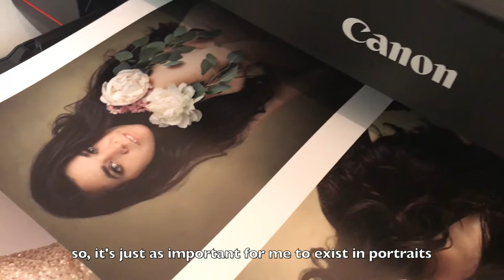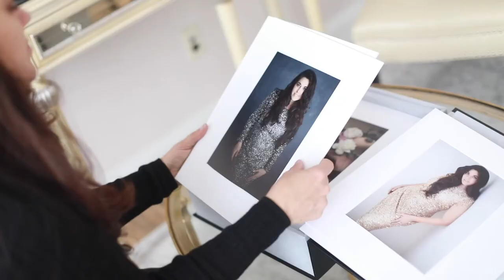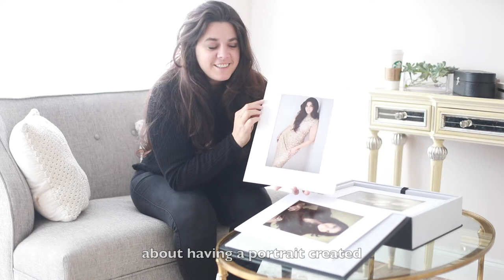Headshots and Personal Branding Photography for Professionals in Knoxville, TN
Whether you are a photographer yourself, a creative, or a professional having a headshot that showcases your personality, your expertise, and professionalism is a must. Let Saray create the most beautiful images you have ever seen of yourself. You are your brand. Your face is your brand. Have images that you are proud to use in all of your marketing pieces as well as displayed at home with friends and family.